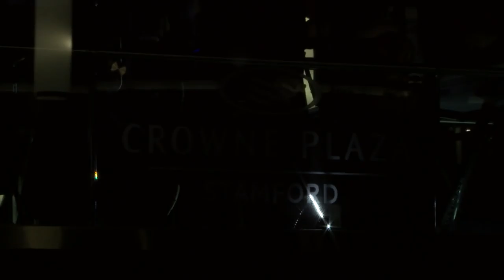Havdallah - Project Inspire Convention 2016